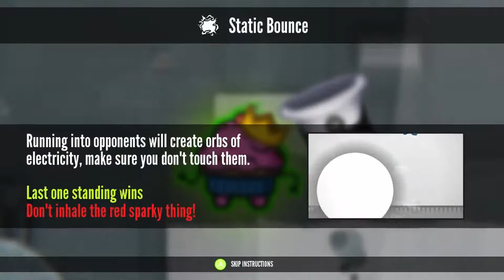Let's Play MOVE OR DIE! | Fastest Sumo Ever!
Here are some games of us finding out how really is the best of all time, for everything.